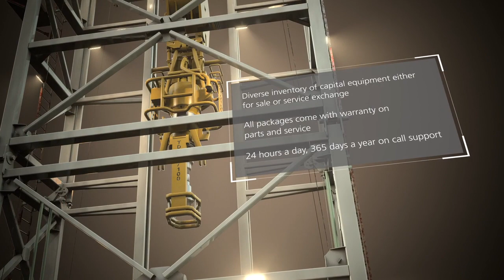Oil and gas drilling equipment services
It can be a challenge to maintaining critical drilling equipment, especially in tough environments. With more than 45 years’ experience in equipment maintenance, refurbishment and upgrade, we have the knowledge and expertise to assure the reliability, performance and safety of your drilling equipment.

We deliver inspection, maintenance, repair, overhaul and recertification that ensures the integrity and performance of your equipment and drilling campaign. We work across the globe, travelling to onsite locations and providing local support via the workshops we have located in every region of the world.